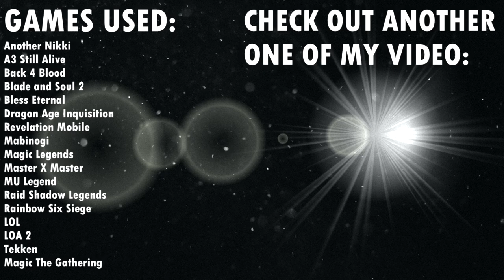【GMV】Don't Hold Me Down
GAMES:
Another Nikki
Bless Eternal
Dragon Age Inquisition
Revelation Mobile
Mabinogi
Magic Legends
Master X Master
MU Legend
LOL
LOA 2
Tekken